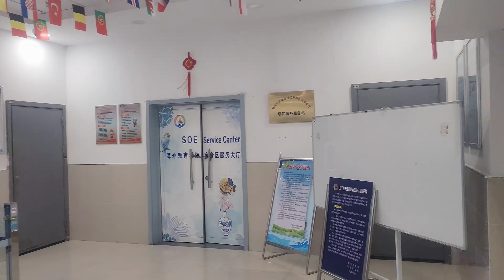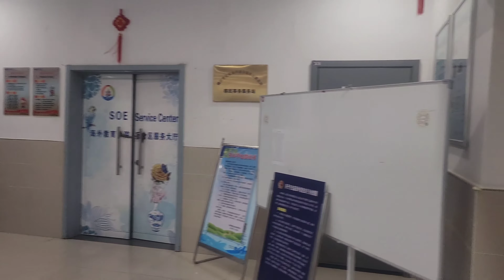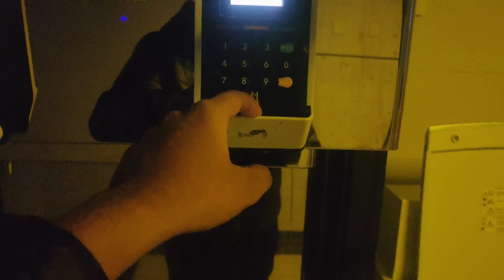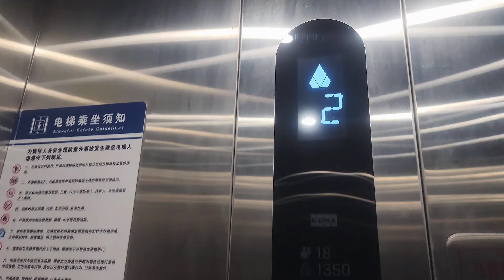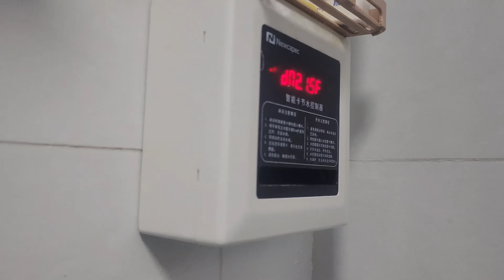Study in China || Dormitory of Jiangsu University of Science and Technology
Accommodation in Jiangsu University of Science and Technology, China

Jiangsu University of Science and Technology offers outstanding dorm rooms with cozy and convenient accommodation and living facilities shared with two people.  Basic facilities in the room include single beds, wardrobe, water heater, washing machine, air conditioner, computer desk, telephone, microwave oven, fridge, bathroom heat lamp fixture, chairs, dining table, mattress, etc. If you need an Internet, you can make application to International Education School. They will help to apply an Internet account. With such well-equipped facilities and good accommodation management, students will have a colorful and meaningful life here.

 Admission at Jiangsu University of Science and Technology, China for International Education

Bachelor Degree/Undergraduate Programs in English Medium

1. Qualification for applicant

(1) Applicants should be foreign nationals in good health, obedient to Chinese law and regulations of Jiangsu University of Science and Technology.

(2) Applicants should hold a senior high school certificate.

(3) Applicants should be aged under 25.

(4) The requirement of language proficiency for applicants is: TOEFL 550 (IBT 80) or IELTS 5.5, but not required for native English speaker.

2. Application materials

(2) Scan copy of senior high school certificate; for applicants who are still fresh graduates, scan copy of certificate of expected graduation should be provided.

(3) Scan copy of transcripts of senior high school.

(4) Scan copy of passport photo and passport.

(5) Scan copy of Foreigner Physical Examination Form.

(6) Self-financed international students should name a trustee in China and provide a financial guarantee.

(7) Scan copy of English proficiency certificate.

3. Duration and tuition Fees

All undergraduate programs at Jiangsu University of Science and Technology take 4 years.

Tuition fees are 18000 CNY/YEAR for all undergraduate programs in English.

4. Intake Every Year:

September Intake

Master Degree/Postgraduate/PG Programs in English Medium

1. Qualification for applicant

(1) Applicants must be foreign nationals in good health, obedient to Chinese law and regulations of Jiangsu University of Science and Technology.

(2) Applicants must have obtained a bachelor’s degree.

(3) Applicants should be aged under 40.

2. Application materials

(2) Scan copy of certificate of Bachelor’s degree (in Chinese or English).

(3) Scan copy (in English or Chinese) of undergraduate transcripts.

(5) Scan copy of two recommendation letters in Chinese or English from two professors.

(7) Scan copy of Foreigner Physical Examination Form.

(8) Self-financed international students should name a trustee in China and provide a financial guarantee.

(9) Scan copy of English proficiency certificate.

3. Duration and tuition Fees

Masters degree takes 2 years in all programs.

Tuition fees are 20,000 CNY/YEAR for all Masters Degree in English.

I'm Rijvi Ahmed Raju. My channel will consist of some real life events , some hardships , some history of expatriate life, some emotional videos.

** ANTI-PIRACY WARNING ** This content is Copyright to Rz Raju Ahmed! Legal action will be taken against those who violate the copyright of the following material presented!

It's free for you.